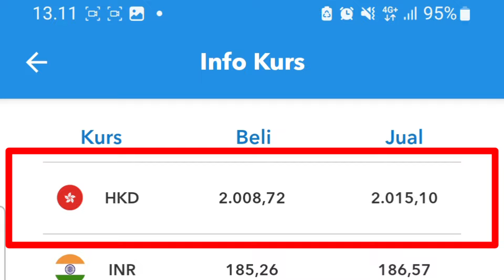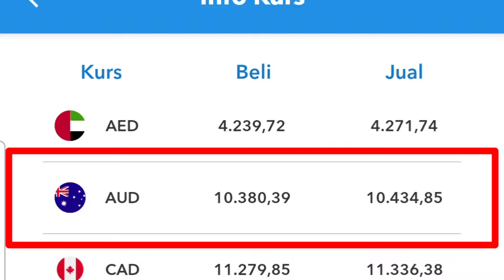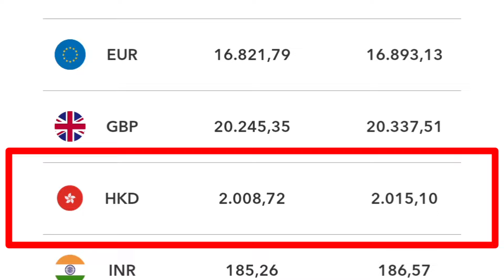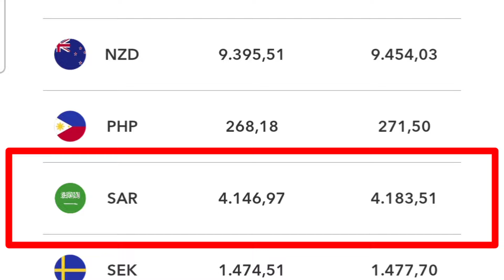KABAR GEMBIRA UNTUK TKI HARI INI HASIL KURS SUDAH MULAI NAIK LAGI KURS DOLAR MENGUAT TERHADAP RUPIAH